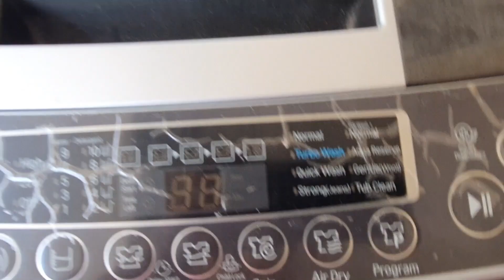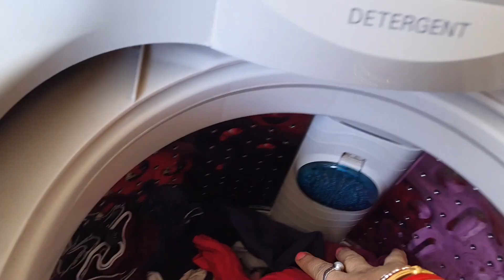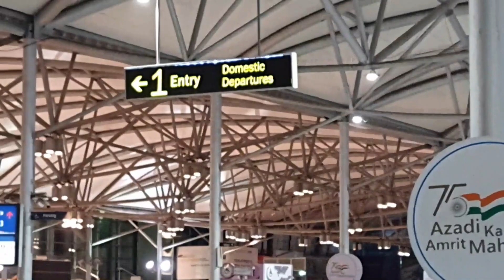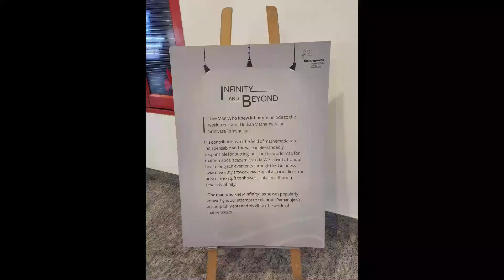Happy Akshaya Tritiya/Eid-Ul-Fitr II Travel to Bangalore to My Home- Sweet Home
MERE SAI
Hello My Dear Friends & Well Wishers, I Welcome you to my You Tube Channel USHATHEQUEENVLOGGER. I sincerely appreciate and thank you for finding me and my YouTube videos about Life, Food, Entertainment, Travel, Fun Moments, and many more...
This is a video having my experience while traveling to my home... sweet home at Bangalore city. It is the city where I have almost lived most part of my life so far. Hope you enjoy watching this Video.
I shall be bringing for you New videos Soon...